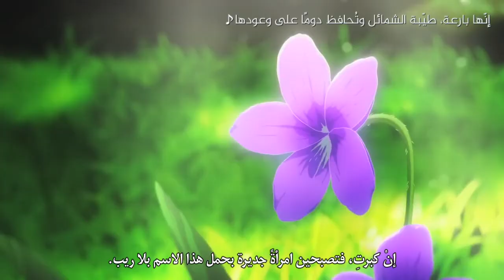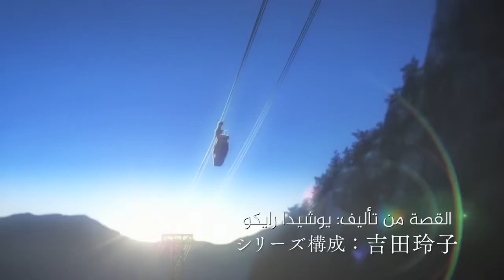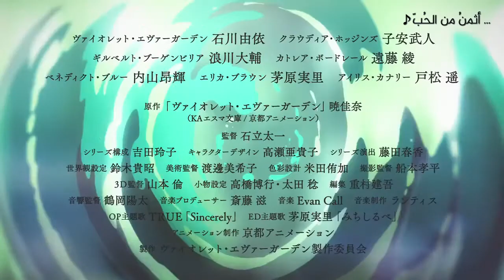Violet Evergarden Trailer - Arabic